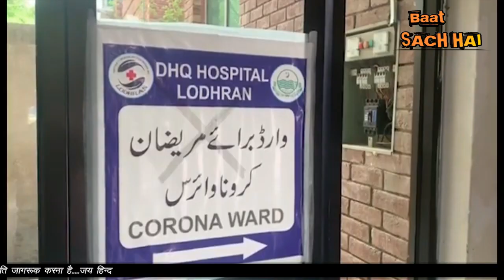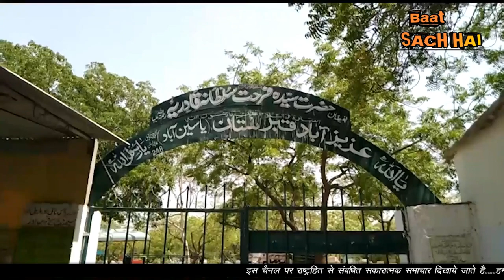IMRAN SE BILAWAL NE PUCHA LOG KAHA GAYE